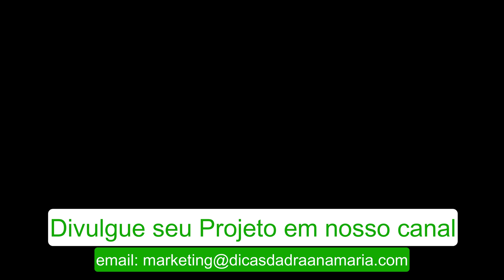🟢 IMPRESSIONANTE: Remoção de CÁRIE PROFUNDA em 4K 😱😱Dentista remove cárie em DENTE PODRE!!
Cirurgiã-Dentista demonstrando a incrível remoção de uma cárie profunda no dente 35. O dente estava com cárie e curativo provisório, o paciente estava com dor. Foi realizada a remoção  da cárie dentária e posteriormente realizou-se uma restauração dentária em resina fotopolimerizável, as imagens em 4k são impressionantes, veja a resolução ultra HD!!

2) Existe um remédio que pode me ajudar no alívio da dor de dente? ✔✔
R: Sim, o óleo essencial de melaleuca é um forte anestésico e pode te ajudar, confira meu vídeo sobre o assunto

4) Tenho dor de Dente e dor de ouvido o que pode ser e existe algum tratamento caseiro?

5) Tenho Dores de Garganta e Mau hálito recorrentes e não tenho condição de ir ao dentista, como faço para tratar?

7) Se eu não tratar a cárie que está avançando e ficando bem profunda existe alguma risco para minha saúde? ✔✔

9) Tenho dor de Dente e dor de ouvido o que pode ser e existe algum tratamento caseiro?

Toda semana publicamos Vídeos Novos!!

0:00 Remoção de tecido cariado
4:04 Aplicação de ácido fosfórico 35%
4:35 Aplicação de adesivo ambar univesal FGM
4:52 Fotopolimerização
5:02 Restauração MO Resina 3M Z350
7:21 Polimento Discos FGM